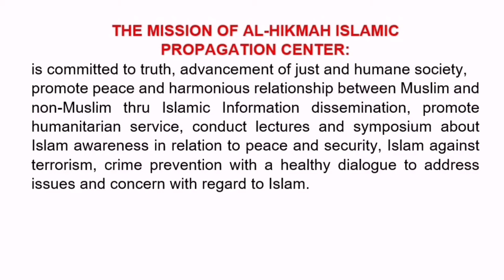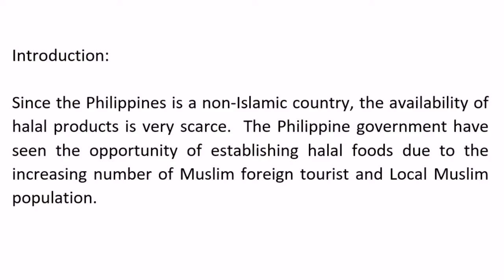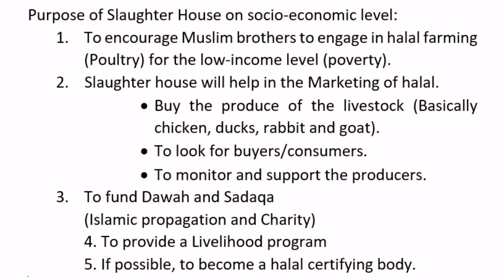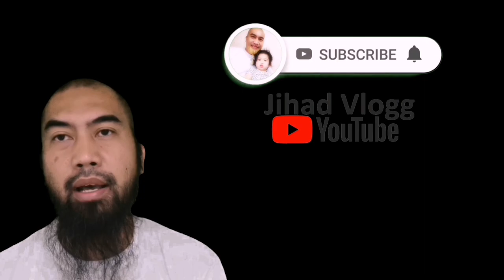To be the First 100% Halal Slaughter House Project In Luzon Philippines -Eye opening to all Muslim!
Since the Philippines is a non-Islamic country, the availability of halal products is very scarce.  The Philippine government have seen the opportunity of establishing halal foods due to the increasing number of Muslim foreign tourist and Local Muslim population.

The Result of our survey identifies that there is a Demand in establishing HALAL meat products:

1. There is no Halal Slaughter House.
2. Meats available are Muslim-friendly but not 100% halal.
3. Halal promotion is complex
a. Most halal product came from imports and price is comparatively expensive.
b. The notion that Shifting to halal is expensive thus, only those can afford will buy.

Purpose of Slaughter House on socio-economic level:

1. To encourage Muslim brothers to engage in halal farming (Poultry) for the low-income level (poverty).
2. Slaughter house will help in the Marketing of halal.
• Buy the produce of the livestock (Basically chicken, ducks, rabbit and goat).
• To look for buyers/consumers.
• To monitor and support the producers.
3. To fund Dawah and Sadaqa (Islamic propagation and Charity)
4. To provide a Livelihood program
5. If possible, to become a halal certifying body.

This Project proposal is conducted by AL-HIKMA (WISDOM) Islamic Propagation Center Inc. The Security Registration is Currently being processed in Security Exchange Commission.

The mission of Al-Hikmah Islamic Propagation Center is committed to truth, advancement of just and humane society, promote peace and harmonious relationship between Muslim and non-Muslim thru Islamic Information dissemination, promote humanitarian service, conduct lectures and symposium about Islam awareness in relation to peace and security, Islam against terrorism, crime prevention with a healthy dialogue to address issues and concern with regard to Islam.